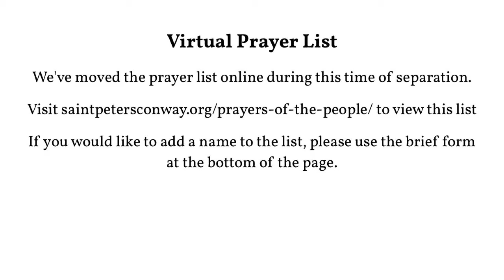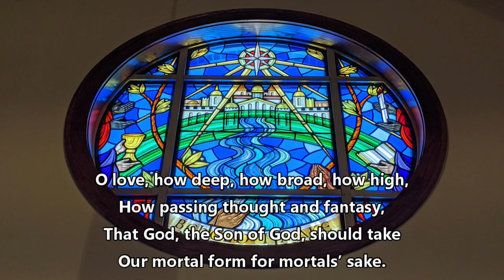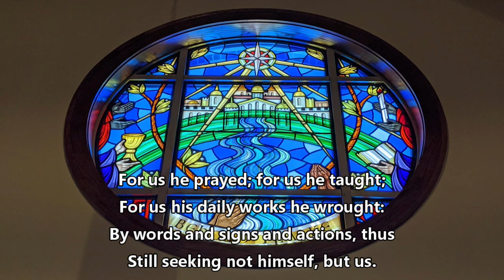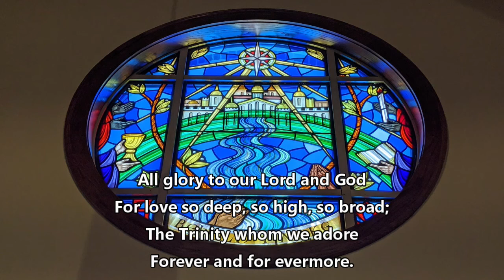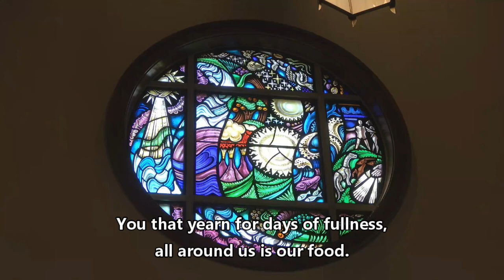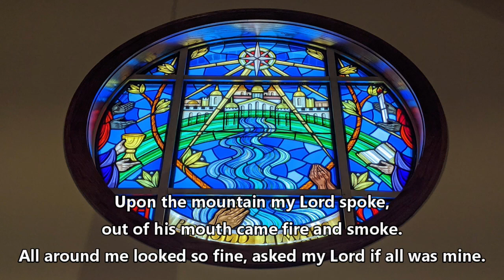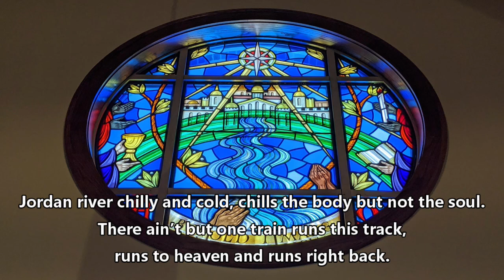The Eighteenth Sunday after Pentecost - Sunday, October 4, 2020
Join us for Holy Eucharist! Permission for the music in this service obtained from One License with license A-716321.